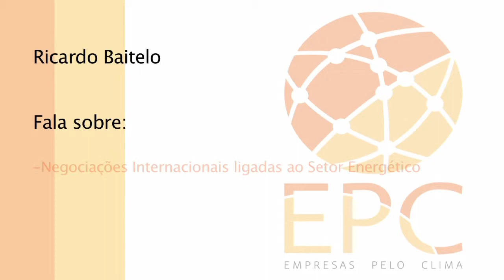Palestra de Ricardo Baitelo - Parte 01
Em palestra realizada no dia 06 de julho de 2012, na FGV/ SP, Ricardo Baitelo, Coordenador de Campanhas de Energia Renovável do Greenpeace Brasil fala acerca dos temas: Negociações internacionais ligadas ao Setor Energético e Plano Nacional de Mudanças Climáticas.
A oficina foi realizada no contexto das Iniciativas Empresariais em Clima, rede que agrega CT Clima (CEBDS), Plataforma Empresas pelo Clima (GVces), Fórum Clima (Ethos) e Rede Clima (CNI).
Esta apresentação foi divida em 2 partes.